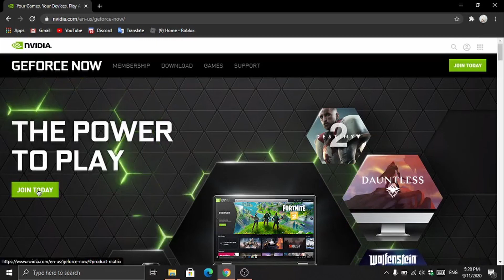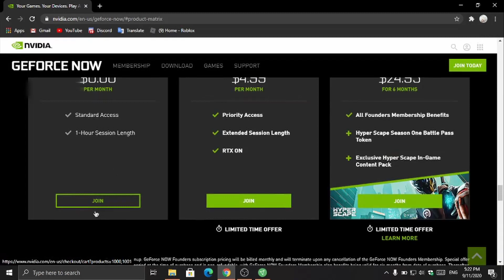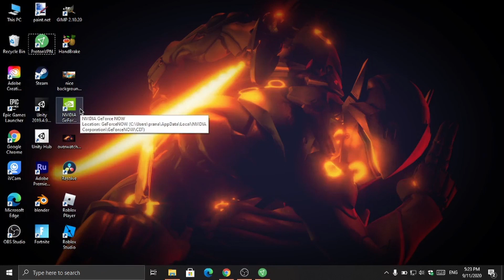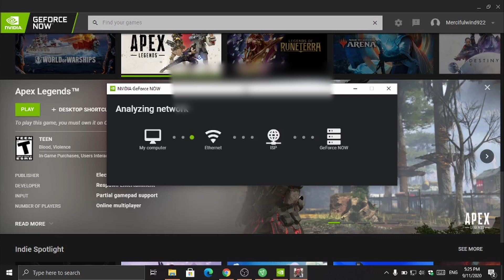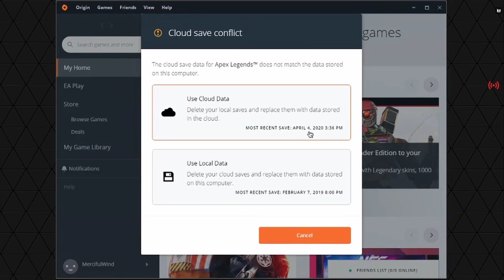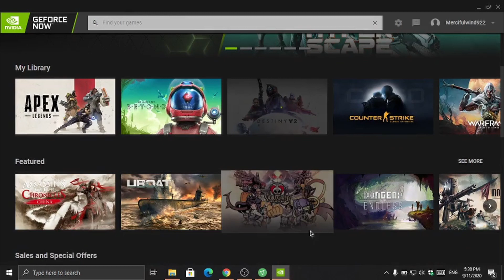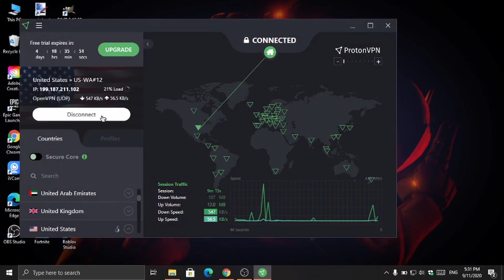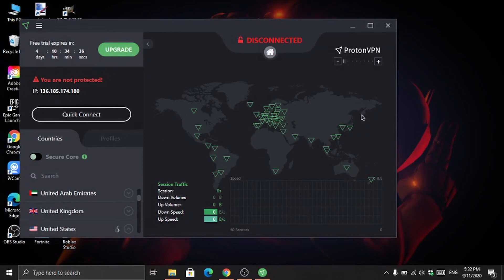How to get GeForce now in any country!!!!!!! (it works, not clickbait)